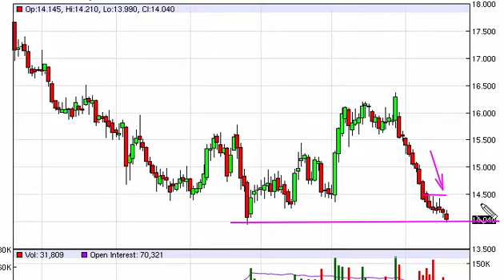Silver Technical Analysis for November 19 2015 by FXEmpire.com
November 19 2015 commodity daily technical analysis for the Silver commodity.Find more information about Forex and Commodities News Technical Analysis Fundamental Analysis and Brokers on FX Empire